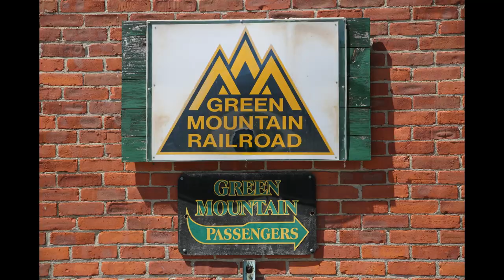AMTRAK USA Boston Chjicago Bellows Falls and Oakland Asoltec Trains Rail Züge Eisenbahn